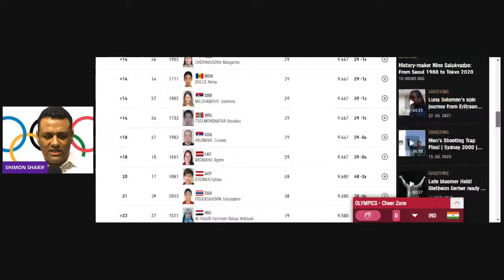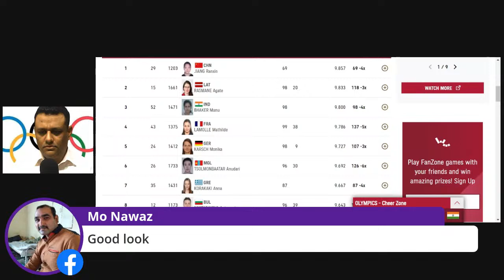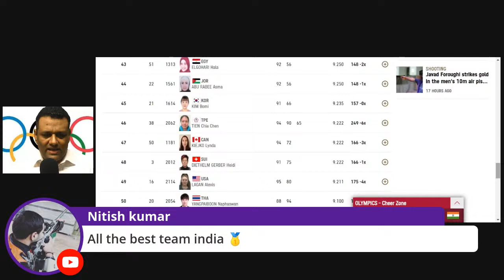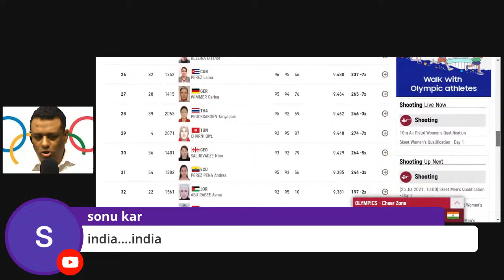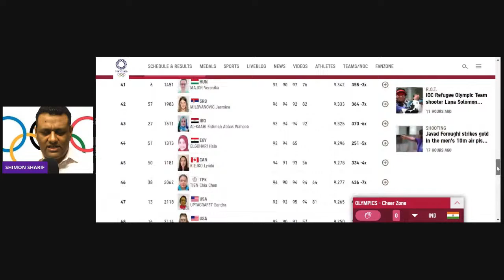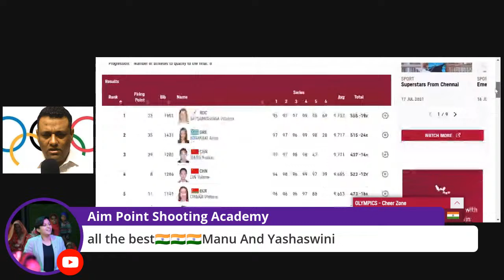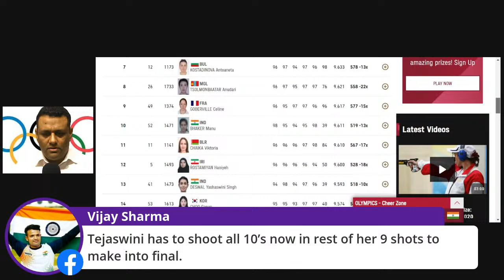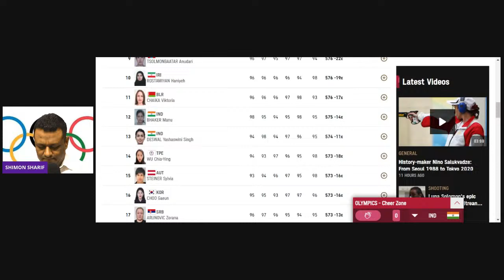TOKYO OLYMPICS - LIVE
TOKYOYO OLYMPICS - WOMEN'S 1OM AIR PISTOL QUALIFICATION